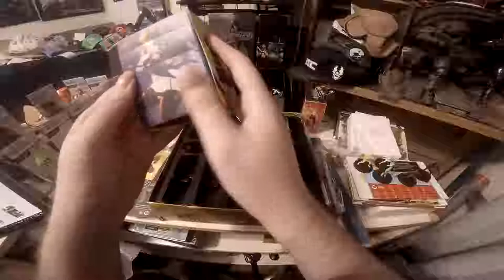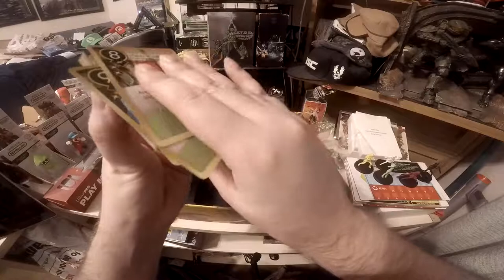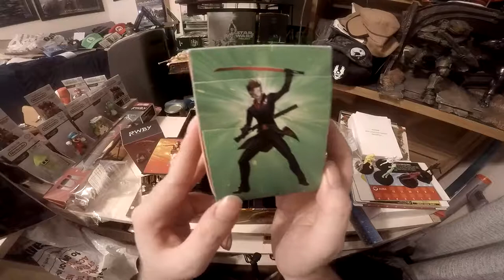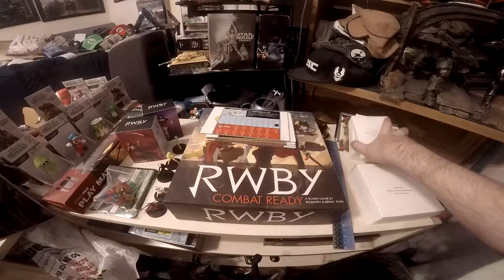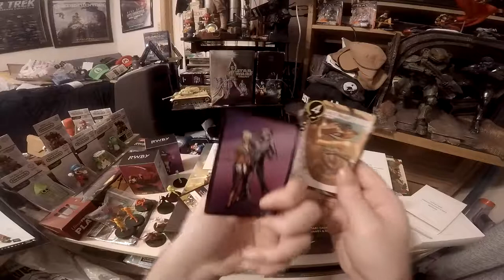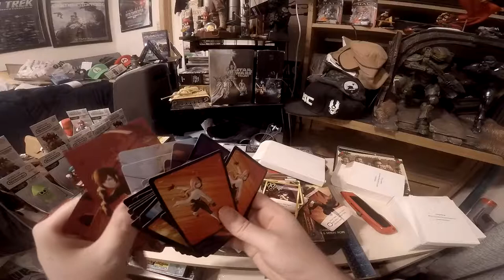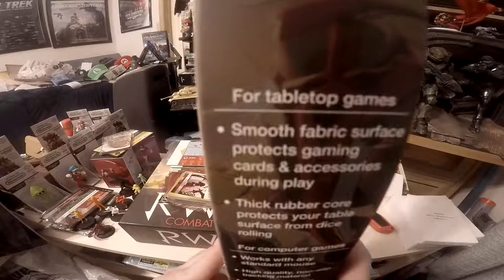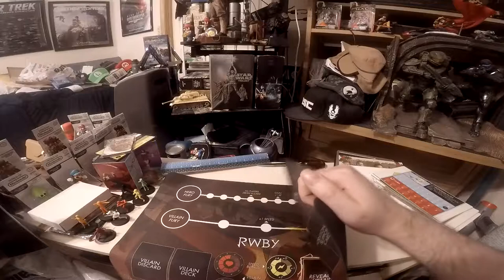Der999 Unboxes RWBY: Combat Ready Board Game Extras(The RWBY Card Table-top game!)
In this video Der999 unboxes RWBY: Combat Ready Board Game($49.95),Heroes Deck Box($4.95),Villains Deck Box($4.95),
Villain Miniatures Expansion($19.95),
Emerald and Mercury Sub-Boss Expansion Pack($9.95),
Lil' Miss Sub-Boss Expansion Pack($9.95)

RWBY: Combat Ready Heroes Deck Box on Rooster Teeth.com=

RWBY: Combat Ready Villains Deck Box on Rooster Teeth.com=

RWBY: Combat Ready Emerald and Mercury Sub-Boss Expansion Pack on Rooster Teeth.com=

RWBY: Combat Ready Expansion Lil' Miss Sub-Boss Expansion Pack on Rooster Teeth.com=

Computer Specs.
GPU: GeForce GTX 1070
CPU: Hexacore Intel(R) Core(TM) i7-4930K CPU @ 3.40GHz
Memory: 16 GB RAM (15.94 GB RAM usable)
Current resolution: 1920 x 1080, 180Hz
Operating system: Microsoft Windows 10 Pro
A.I.=Watch

PS4=PS4 Slim
PS3=PS3 Silm